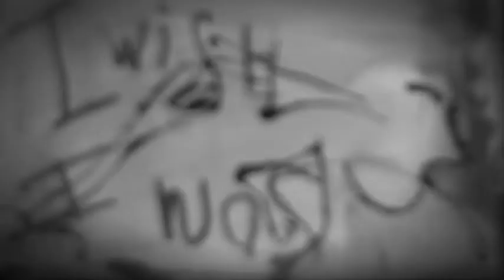Dangerous Muse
"Dangerous Muse" explores the act of creation, the fear of rejection and the desire for acceptance.